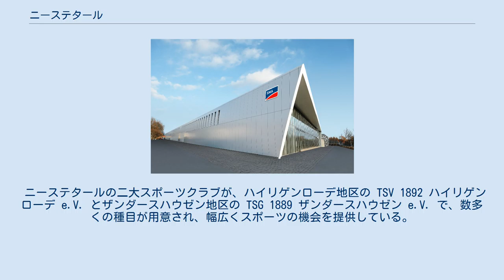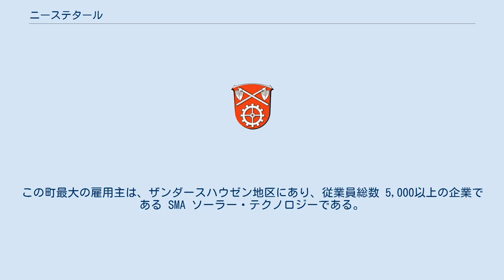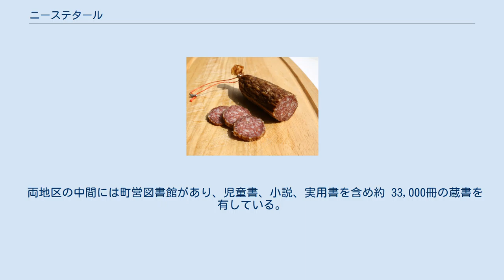ニーステタール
ニーステタール (Niestetal) は、ドイツ連邦共和国ヘッセン州カッセル郡に属す町村（以下、本項では便宜上「町」と記述する）であり、カッセルおよびニーダーザクセン州南端と直接境を接している。
 自治体としてのニーステタールはハイリゲンローデ地区（グート・ヴィントハウゼンを含む）とザンダースハウゼン地区（グート・エレンバッハを含む）からなる。
この町はカウフンゲンの森の西に位置し、ニーステ川が町内を流れている。
ニーステ川はザンダースハウゼン地区でフルダ川に合流する。
東から西に向かって流れるロッセ川がハイリゲンローデの南境界を形成する。
連邦アウトバーン A7号線がニーステタールの町の2つの地区を隔てている。
 ニーステタールは、北はシュタウフェンベルク（ニーダーザクセン州ゲッティンゲン郡）、東はニーステ、南はカウフンゲン（ともにカッセル郡）、西は郡独立市のカッセルと境を接している。
 ハイリゲンローデは 1123年5月8日、ザンダースハウゼンは 1167年に初めて文献に記録されている。
この2つの村はカウフンゲン修道院の尽力により建設された。
この修道院は1123年頃にこの地域の開墾を行い、これによりいくつかの開墾村が形成された。
ハイリゲンローデもその一つに数えられる。
ザンダースハウゼンは 1167年に Sandrateshusen という表記で初めて記録されている。
この名は、カウフンゲン修道院に委託された修道士ザントラート (Sandrat) にちなんで名付けられた。
その定住地は現在のプロテスタント教会の近くであった。
独立した自治体であったハイリゲンローデとザンダースハウゼンは、1972年8月1日に合併した。
衰退した村ウムバッハは現在では忘れ去られており、この廃村に関しては曖昧な情報しか遺されていない。
 ニーステタールの町議会は、31議席からなる。
 地域再編に伴う1972年のハイリゲンローデとザンダースハウゼンとの合併後の、ニーステタール町長は以下の通りである。
 アンドレアス・ジーベルト (SPD) は、2006年6月11日の選挙で新しい町長に選出され、10月12日に就任した。
 ニーステタール・プロテスタント教会組織は、ニーステタール町と共同で室内楽シリーズを開催している。
コンサートは、ザンダースハウゼンの公民館ホールで週に何度も行われている。
 ニーステタールの二大スポーツクラブが、ハイリゲンローデ地区の TSV 1892 ハイリゲンローデ e.V. とザンダースハウゼン地区の TSG 1889 ザンダースハウゼン e.V. で、数多くの種目が用意され、幅広くスポーツの機会を提供している。
サッカー部門では、両クラブはしばしば協力し合っている。
これにより、普通では選手不足のために出場できないジュニア大会に JSG ニーステタールのクラブ名で出場している。
 プールと余暇施設 2001年5月、ニーステタールは自然密着型のプールをオープンさせた。
このプールはエコロジーの濾過装置で浄化されている。
かつては改修の必要があった野外プールから設立されたこのニーステタール自然体験プールは、自然部分の他に多くのアトラクションを備えている。
自然体験プール（水泳プール）の他、ザンダースハウゼンのヴィヒテルブルンネンバート（屋内プール）やハイリゲンローデの公園施設が多くの魅力的な余暇の機会を提供している。
 スポーツ施設 スポーツ活動のために多くのスポーツ施設が設けられている。
 クラブ、サークル活動 アーレヴルスト SMA ソーラー・テクノロジー 鄙びた田舎ではあるが、この町では農業は重要な産業ではない。
ニーステタールには約 4,950人の職場がある。
就業者の 2/3 はニーステタールに（多くは隣接する都市であるカッセルから）通勤している。
この町最大の雇用主は、ザンダースハウゼン地区にあり、従業員総数 5,000以上の企業である SMA ソーラー・テクノロジーである。
 ニーステタールは連邦アウトバーン A7号線（カッセル北インターチェンジ）に直接面しており、アウトバーン網に直結している。
バス路線（NVV 第30, 30.1, 32, 33系統）がカッセルとの間を結んでいる。
2007年12月10日から、平日の9時から20時および土曜日の9時から16時までの間、無料の公営バスニーステタール・エクスプレスが1時間ごとに両地区間を運行している。
ニーステタールは、すべての住民に対してこうした公共サービス...